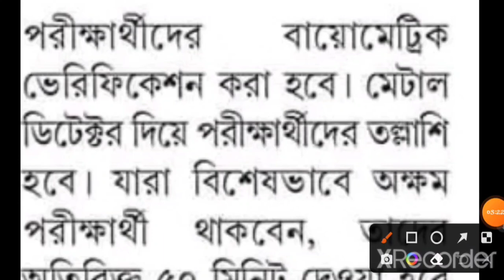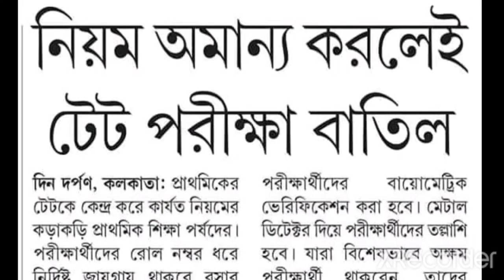WB primary Tet-2022 new update | WB primary Tet exam 2022 latest news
West Bengal primary teacher eligibility test latest news 2022

WB primary Tet-2022 new update

| WB primary Tet exam 2022 latest news|

 ‎@True Career Guide

admit card download from 28th November 2022